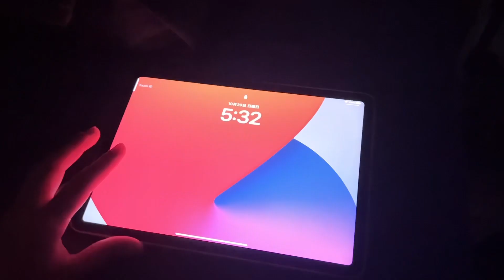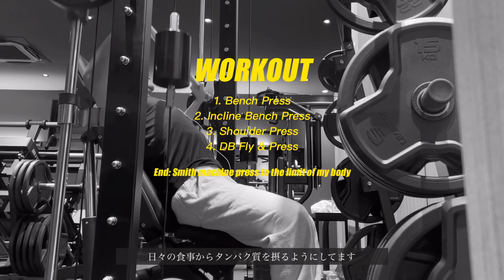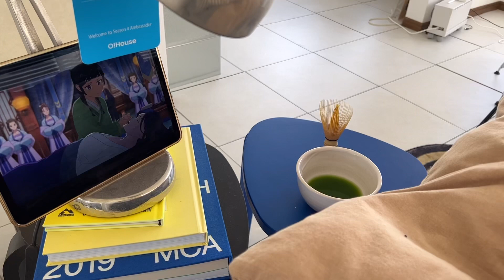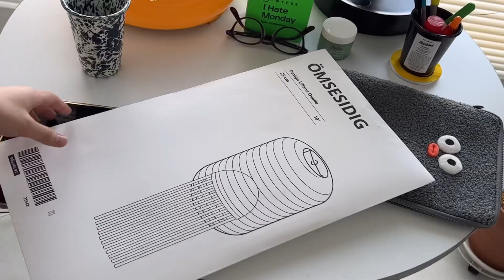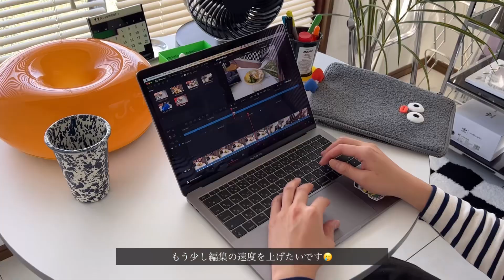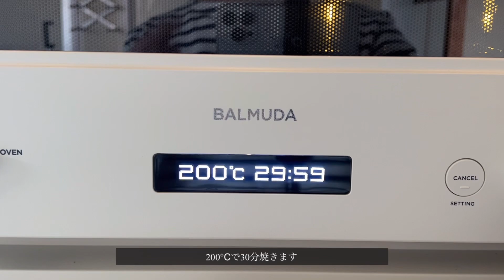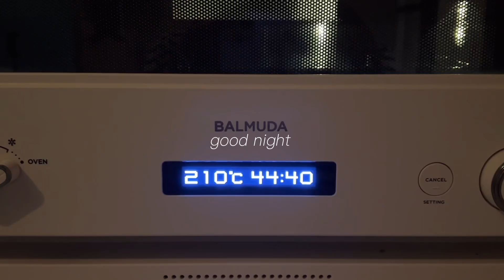[vlog] 6時起きモーニングルーティーン / ケトジェニックダイエット始めました / ダイエット・チーズケーキ / my 6am morning routine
今回は僕の最近のモーニングルーティーンを紹介しました。
とても地味ですが、誰かの生活のインスピレーションになれば幸いです。

僕のモーニングルーティーンはダイエットを軸にしたものです。
多くのダイエット動画を見ていくうちに、このルーティーンに落ち着きました。
ケトジェニックとローファットダイエットを繰り返しながらボディメイクを頑張ります。

そのほかに、IKEAでランプカバーを購入したり、ダイエットチーズケーキを焼きました。
ダイエット中の甘いものは涙が出てくるくらいおいしいですね。

動画の投稿頻度を上げれるように編集の勉強を頑張ります。
それではまたお会いしましょう。

Hello.
I'd like to share with you my latest morning routine.
It is so simple, but I hope it will be an inspiration for someone's life.

My morning routine is based around dieting.
After watching many diet videos, I settled on this routine.
I do my best to build my body while repeating the ketogenic and low-fat diets.

In addition, I bought a lamp cover from IKEA and baked a diet cheesecake.
Sweet food on a diet is so good it brings tears to my eyes.

I will try my best to learn how to edit my videos so that I can post them more often.

-products-
■IKEAランプカバー

■オレンジきのこランプ

👦🏻daichi
東京で働く、どこにでもいる29歳、普通の会社員です。
僕が感じた日常の小さな瞬間を皆さんにシェアする動画です。
空を眺めたり、日の光の移り変わり、風に揺れる植物の様子を眺めるのが好きです。皆さんの日常が穏やかでありますように。

気になることがあれば気軽に聞いてください。

🎥動画の投稿はランダムですが、なるべく1,2週間に一度はアップロードできるように頑張ります。

👦🏻Daichi
I’m a 29 year old ordinary office worker in Tokyo.
This is a video where I share with you the small moments of my daily life.
I like to watch the sky, the changing sunlight, and the plants swaying in the wind.
I wish everyone's daily life to be peaceful and greatful.

🎥My video posts are random, but I will try my best to upload once every week or two.

■Editing app
VLLO.
Davinch resolve